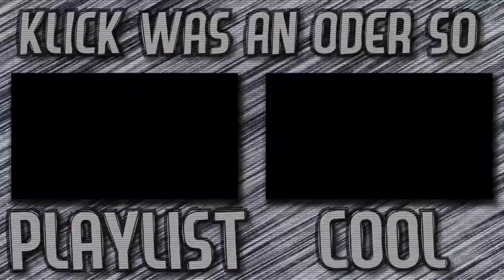Der gar perfekte Cell! - Dragonball Z: Budokai Tenkaichi 3 | Part 6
Und schon sind wir wieder fertig mit der Cell-Saga.
Also gut, spielen wir endlich mal eins meiner Lieblingsspiele: Dragonball Z Budokai Tenkaichi 3.
Ich weiß, ihr werdet jetzt verwirrt sein und euch fragen, was man in diesem Spiel so macht. Aber fürchtet nicht, ich werde es euch erzählen.
Wir kämpfen.
Im Gegensatz zu dem vom Namen ähnlichen, aber ansonsten in so ziemlich jeder Hinsicht anderen Budokai-Teilen, bewegen wir uns in Tenkaichi frei in einem 3D Raum umher. Das gesamte Kampfsystem ist eigentlich kaum auf Combos ausgelegt, sondern eher auf... absolut lächerlich zerstörerische Spezialangriffe.
Was mich an dem Spiel aber bis heute noch am meisten begeistert ist der gewaltige Charakterpool. Ernsthaft, in diesem Spiel gibt es so ziemlich jeden verdammten Kämpfer. Sogar Babidi. BABIDI! Der ist nicht mal ein Kämpfer.
Ich liebe dieses Spiel und ihr werdet es auch wenigstens akzeptabel finden.